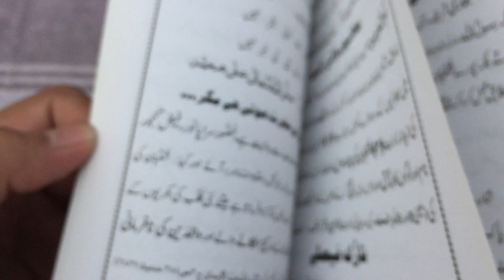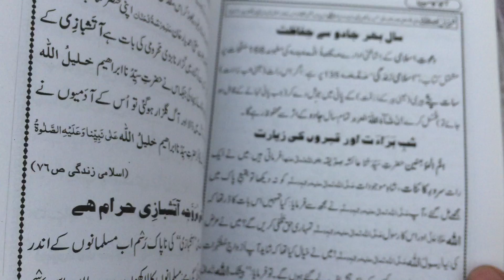Jadu sy nijaat ka wazifa | Saal bhr jadu sy hifazat